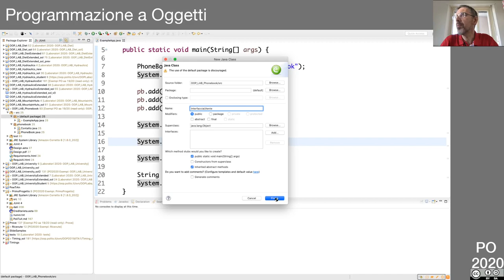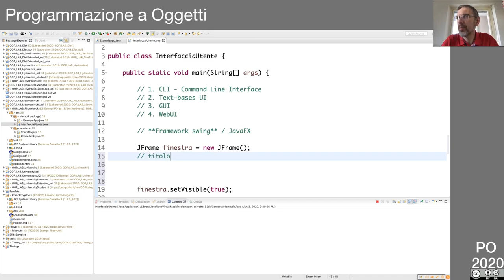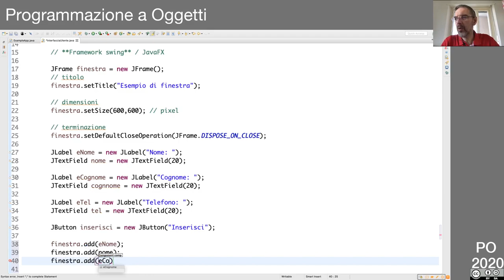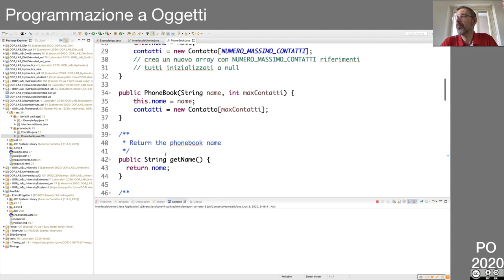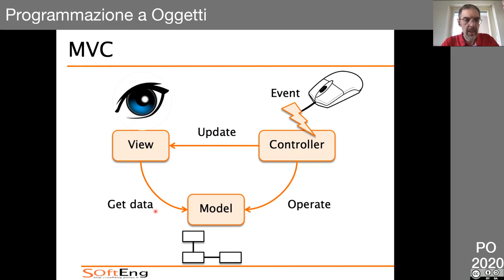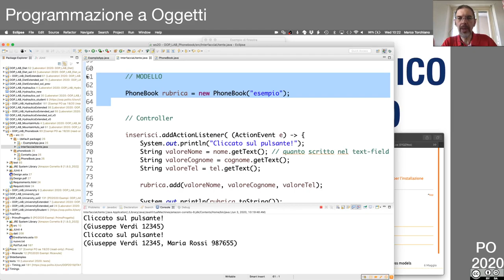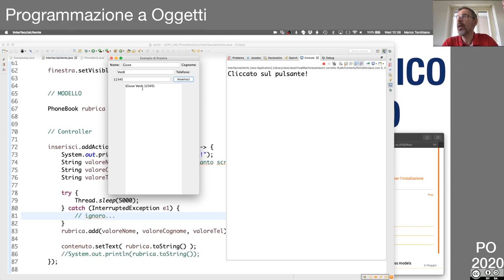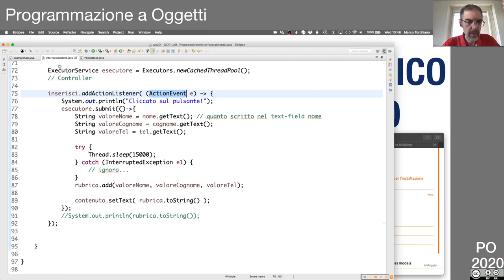57 Lezione in diretta del 3 Giugno 2020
- modalità d'esame
- interfacce grafiche